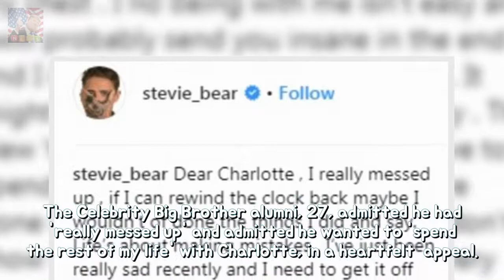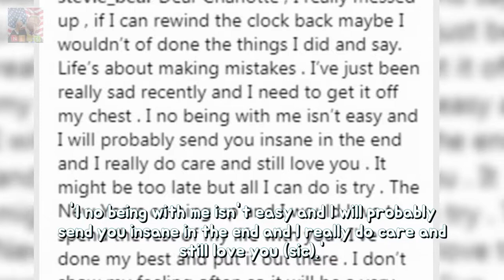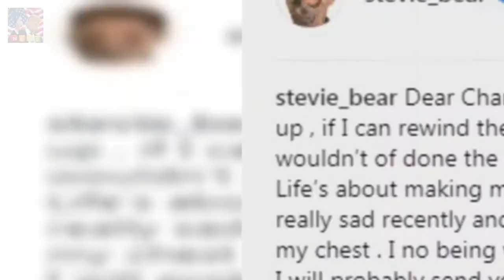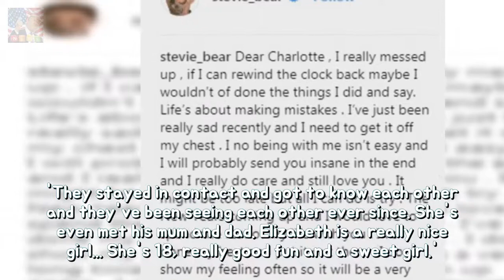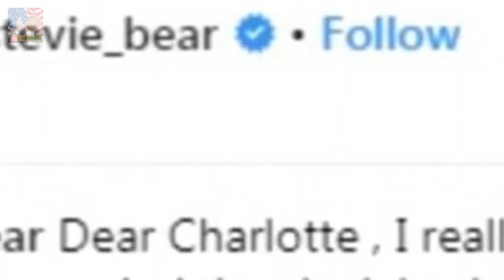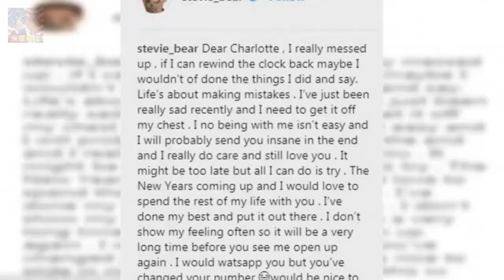Stephen Bear stuns ex Charlotte Crosby together with a PROPOSAL toughness She proven Breaking News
She confirmed her strong and single status earlier this month after being spotted passionately kissing Love Island star Joshua Richie at a boxing match. But Stephen Bear seemed determined to rekindle his 11-month relationship with Charlotte Crosby issuing a very public appeal for the Geordie Shore star to forgive him on Friday.
SNLs Bill Hader files because of abandonment beside Maggie Carey since 11 years stab Breaking News: